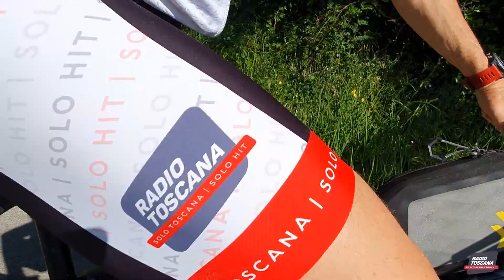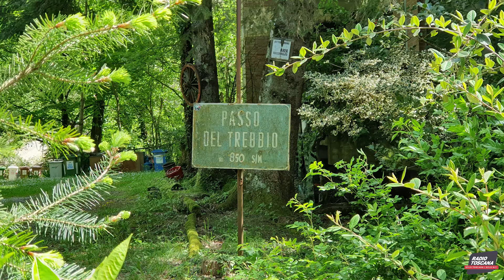Svizzera pesciatina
Un giro ad anello in mountain bike, fra i boschi di castagni e i borghi antichi, di quel territorio montano a nord di Pescia, conosciuto come la Svizzera pesciatina, appellativo dato dal famoso economista svizzero Sismondi, dove nel 1.700 si trasferì, incantato da questo luogo, che tanto gli ricordava la propria terra natale. Chiusura del giro con un passaggio da Collodi, con la grandiosa villa Garzoni ed i suoi giardini.